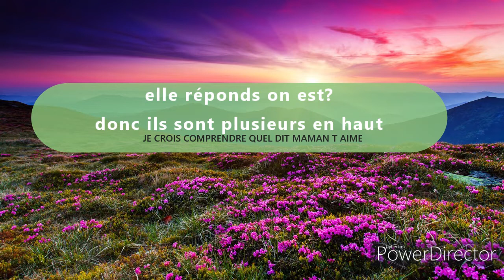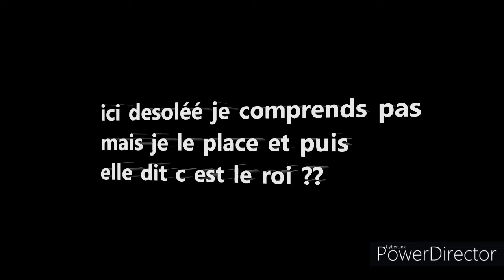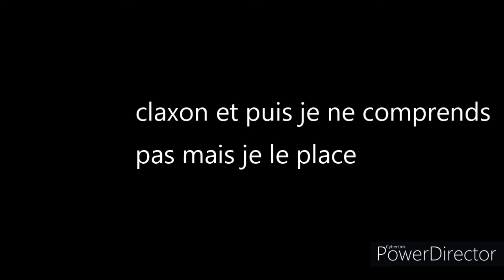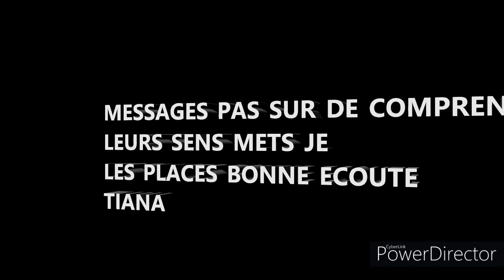véronique contact sa mere J£ T'offr£ C£tt£ P£ns££.....💜...☆...★..merci💜